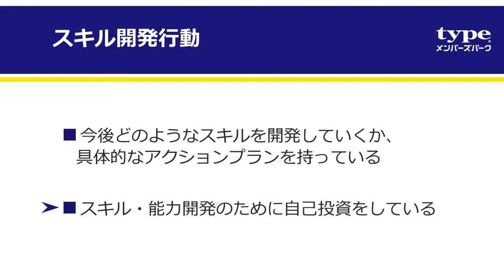変化の時代のキャリア自律力【慶應義塾大学大学院・特任教授によるキャリア講座「私たちのキャリア入門」vol.2】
自分らしさを発揮するために、人間関係を築くために、そしてスキルを身につけるために。あなたはどれくらいの投資を行っているでしょうか？自分らしいキャリアを築くチャンスを掴むために必要な、「3つの行動」について解説します。

【第二回テーマ】
■変化の時代のキャリアデザインとは「変化の時代のキャリア自律力」
・主体的ジョブデザイン行動
・ネットワーキング行動
・スキル開発行動

【講師紹介】
■高橋　俊介／慶應義塾大学大学院　政策・メディア研究科　特任教授
組織・人事に関する日本の権威の一人。プリンストン大学大学院工学部修士課程修了。マッキンゼー・アンド・カンパニー、ザ・ワイアット・カンパニーに勤務後、独立。現在は株式会社キャリアデザインセンターの特別顧問を務めている。

※「私たちのキャリア入門」は、株式会社キャリアデザインセンターと株式会社ビジネス・ブレークスルーの共同企画です